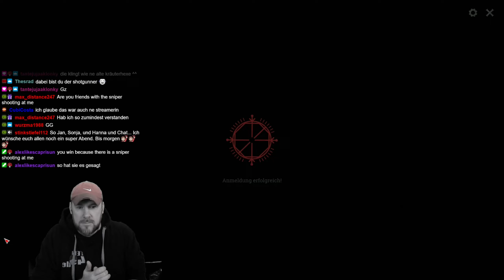Spawnfight ! - Hunt Showdown | Hunt Showdown deutsch #841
Spawnfight ! - Hunt Showdown | Hunt Showdown deutsch
Hunt Showdown QP Runde mit Hanna und Sonja.
Spannende und actionreiche Runde mit viel Glück und Pech!

10% Sparen mit dem Code TEN
5 Euro sparen mit dem Code TEN5